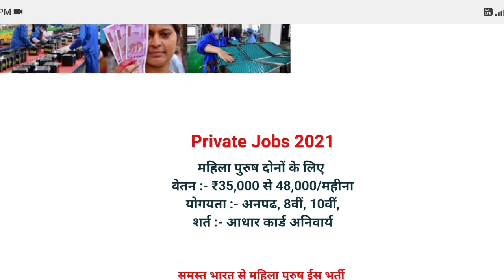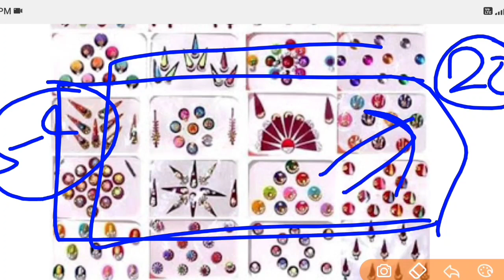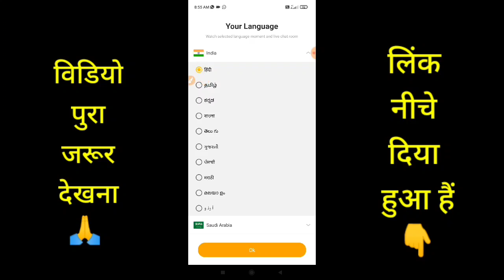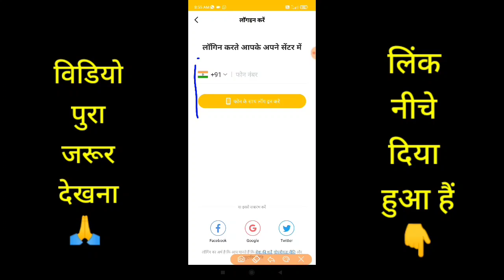कंपनी देगी घर बैठे माल | Business Ideas at home 2021 I Small Business idea | Work From Home